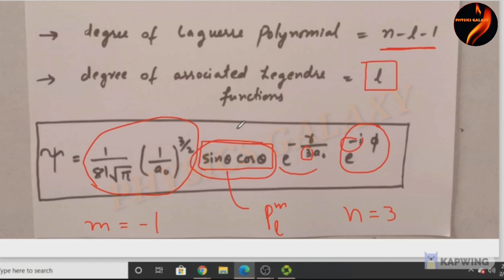TIFR:2013:Quantum Mechanics(Hydrogen Atom):Problem with Solution:PHYSICS GALAXY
Hydrogen atom problem:One problem is common for any exam, as like CSIR-NET, IIT-JAM, JEST, TIFR, GATE, JNU, BHU, DU, CU, CUCET & all others M.Sc entrance in physics.
TIFR:2013(Quantum Mechanics)
question || Solution :